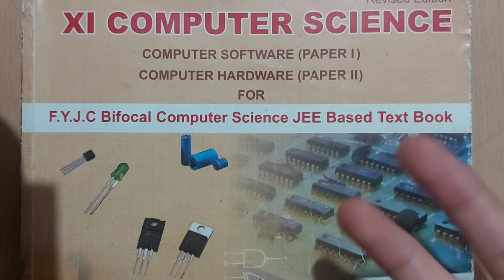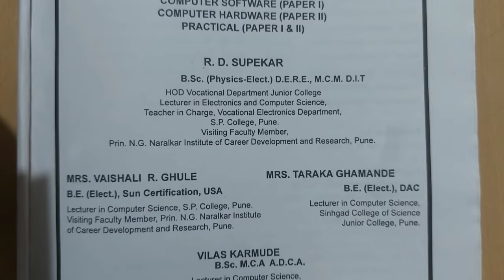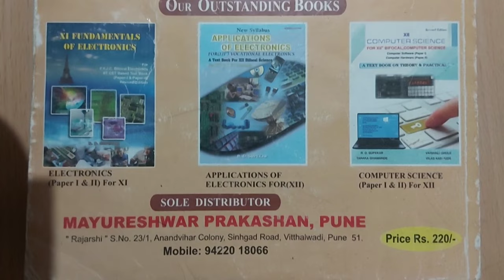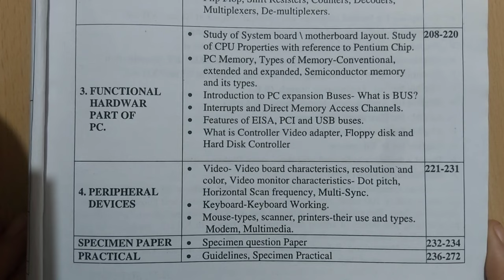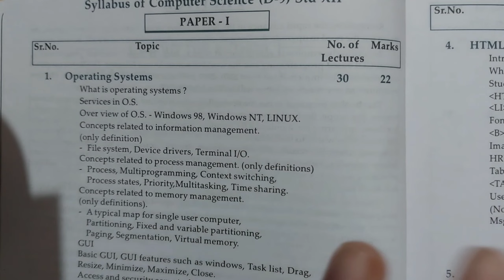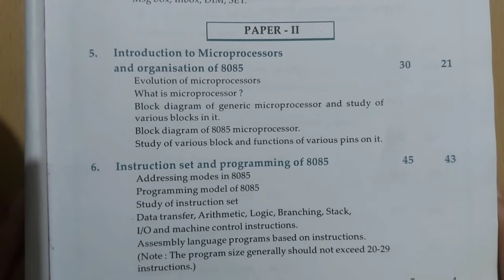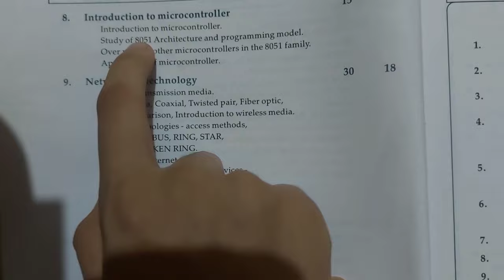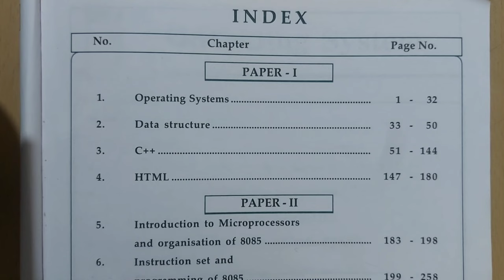Best books for class 11th and 12th bifocal Computer Science Maharashtra Board H.S.C 2022-23 CS books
If you like and enjoy the video and if you wish to watch more videos as much please to comment also if you have any doubt a query let me know in the chat section below there.